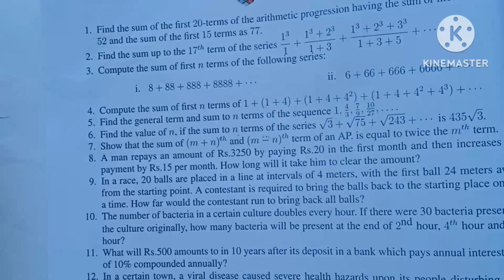11th Maths/Ch:5/Exercise:5.3-5th sum-samacheer syllabus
11th Maths/Chapter:5/Exercise:5.3-5th sum-samacheer syllabus